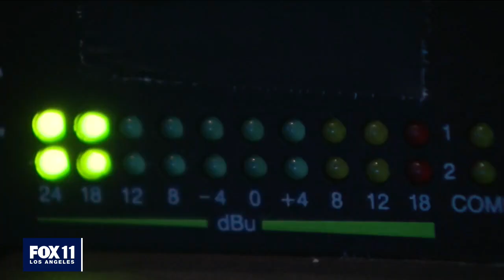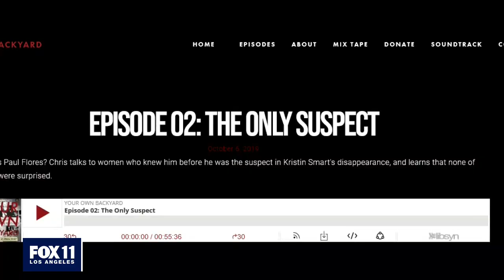Kristin Smart: Podcaster credited for helping crack cold case, leading to arrest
A break in a 25-year-old cold case has led to an arrest in the 1996 disappearance of Kristin Smart.

11 delivers breaking news, live events, undercover investigations, police chases, true crime files, business news, celebrities and entertainment on Good Day LA (GDLA) and local stories from Los Angeles, Long Beach, Pasadena and across the nation.